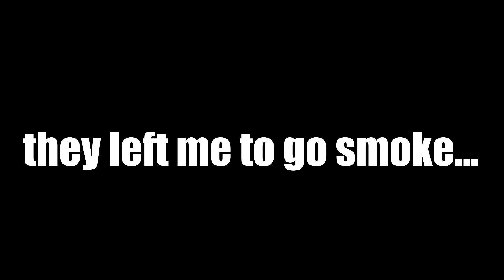Inside my Friends Sexual Life (Fortnite Funny Moments)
★ Video owned & uploaded by A1